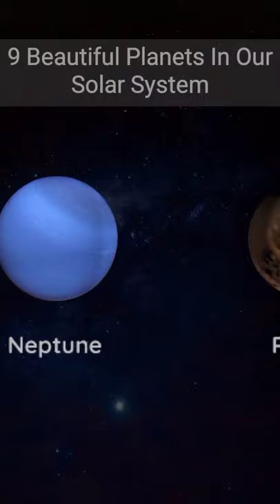Beautiful Planets In Our Solar System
9 Beautiful Planets In Our Solar System